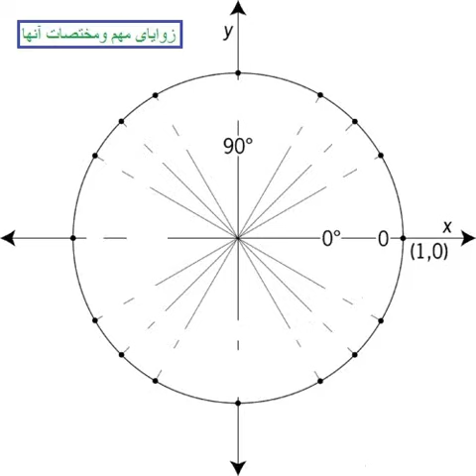May 26, 2019(36)